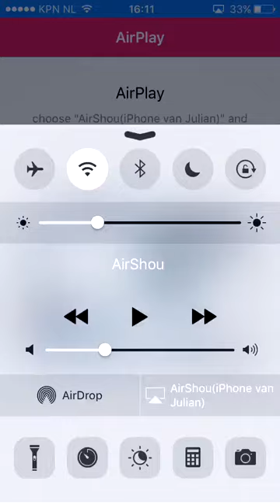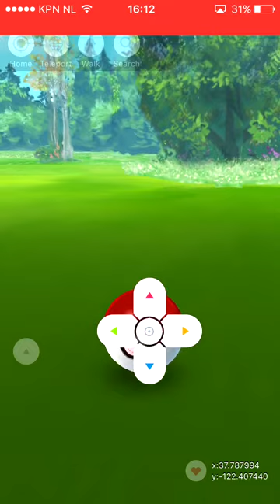POKEMON GO JOYSTICK HACK | NO ROOT | 100% WORKING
Steps:
1. Go to tutuapps.com.
2. Press on the Chinese website.
3. Go to regular (free) right above on your screen.
4. Press the big green button And install the app.
5. Trust the app in your settings.
6. Open the app and press on Pokemon go.
7. Press big green button.
8. Download Pokemon go hacked version.
9. Enjoy!!!